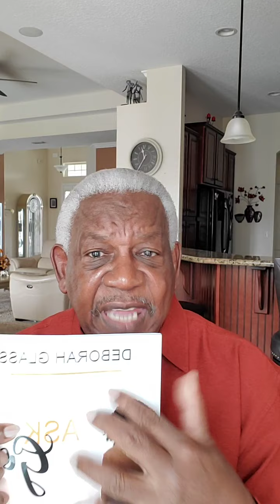When you look and see nothing, God said to look again. Is. 18:41-44.